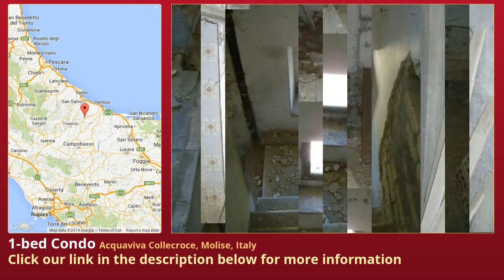1-bed Condo for Sale in Acquaviva Collecroce, Molise, Italy on italianlife.today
More info on Condo for Sale in Acquaviva Collecroce, Molise, Italy with 1-bedroom

Se siete alla ricerca di una casa in un luogo piacevole, dove trascorrere le vacanze o il tempo libero lontano dalla vita di tutti i giorni e dal traffico questa è la proprietà giusta per voi.  Acquaviva Collecroce è un piccolo paese di origine croata nel cuore del Molise, vicino al mare e agli impianti sciistici.  Proponiamo in vendita una casa di città indipendente nel centro cittadino con giardino incluso di 30 mq.  La residenza è disposta su tre livelli.  Al piano terra troviamo una cantina.  Al primo piano un'ampia cucina/soggiorno con forno e camino.  Al secondo piano una camera da letto con balcone.  L'abitazione dispone al terzo piano anche di una piccola soffitta utilizzabile come deposito oltre a godere di un ottimo panorama.  L'edificio è stato acquistato recentemente e successivamente consolidato,gli interventi da effettuare prevedono gli impianti e le finiture.